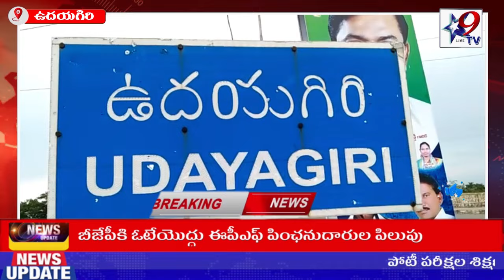ఆమె చిరునవ్వే మేకపాటి గెలుపుకు నాంది STAR9 LIVE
ఆమె చిరునవ్వే మేకపాటి గెలుపుకు నాంది